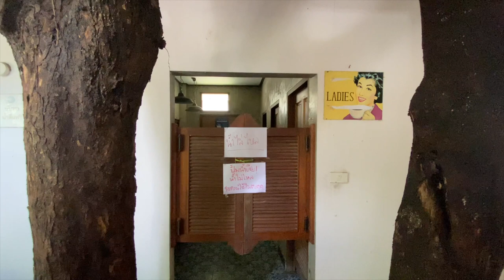Warorot Market Wawee Coffee Shop Comparison in Chiang Mai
This is a Coffee Shop Comparison of Warorot Market Wawee Coffee in Chiang Mai. This branch of Wawee is situated opposite the Warorot Flower Market, on the bank of the Ping River. There is not a Google Map marker for this cafe but I have included a google map link below which is adjacent to the cafe. This branch of Wawee Coffee serves similar coffee in terms of taste to the 6 other outlets around Chiang Mai and the ambience here is not so inviting. It may offer a cool place to sit & read an  in-store Asia Books purchase but otherwise the shop is just functional and not very appealing. Sitting on the decking to the rear is perhaps the most attractive spot.

Warorot Market Wawee Coffee Scores on the Doors
Possible Cafe Ambience = 3
Experienced Cafe Ambience = 3
Welcome at the Cafe = 4
Coffee = 3
Nalak Factor of Cafe= 3

Espresso Coffee = 50thb